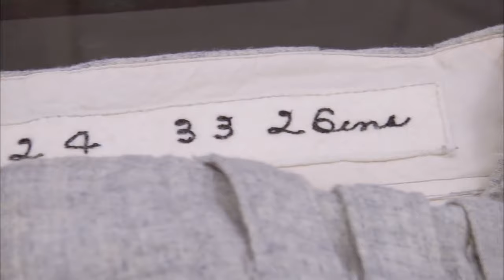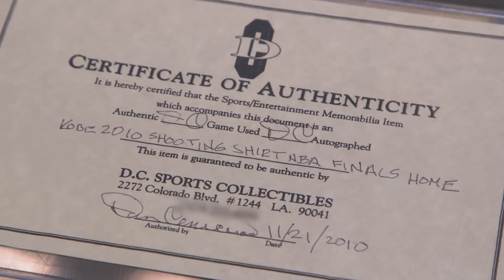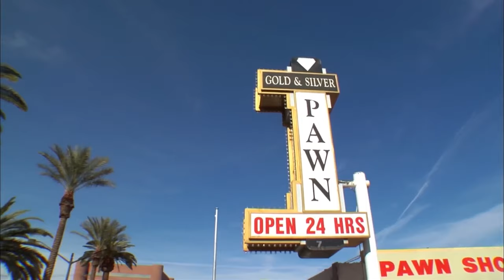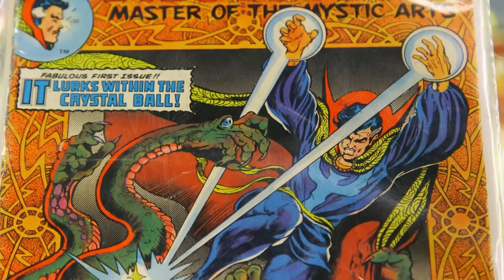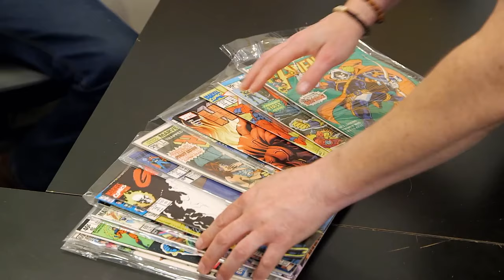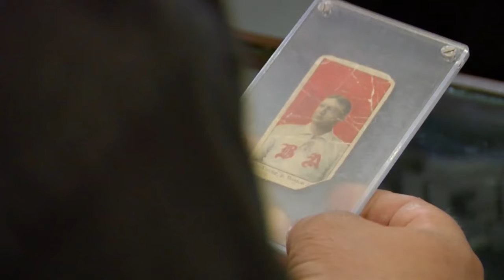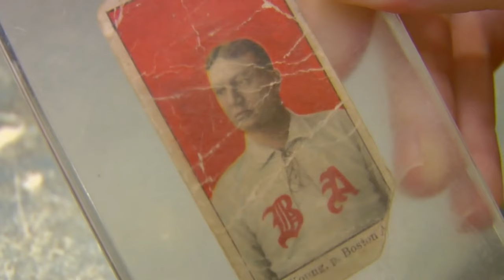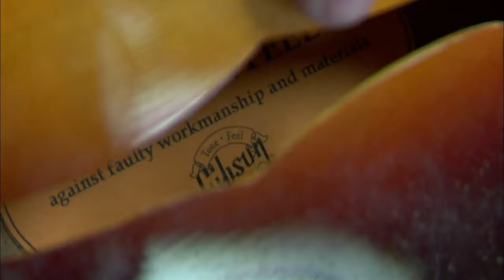Pawn Stars: Chumlee SHOCKED After Knowing the True Value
In this video, Chumlee gets SHOCKED after knowing the true value on items on the Tv-show Pawn Stars!